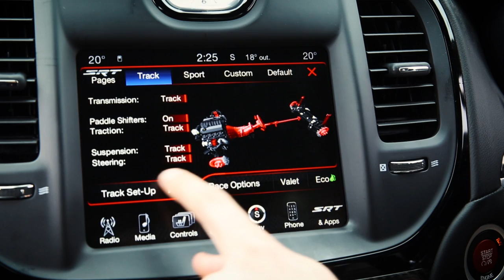Chrysler 300 SRT facelift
Chrysler 300 SRT facelift with launch control